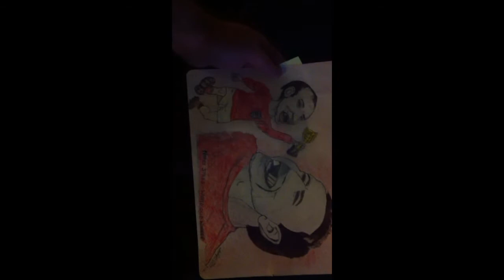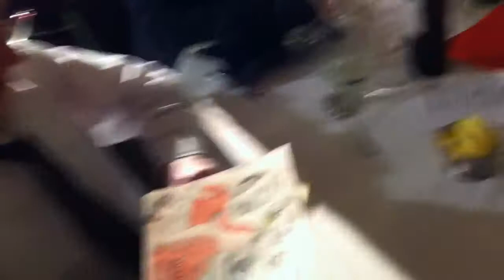Nobby Stiles signing my sketch.MOV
Nobby Stiles signing my sketch at a sporting dinner at Bath City 2012